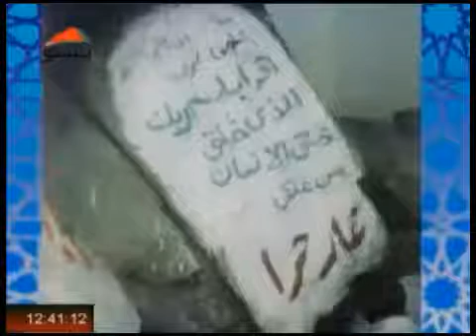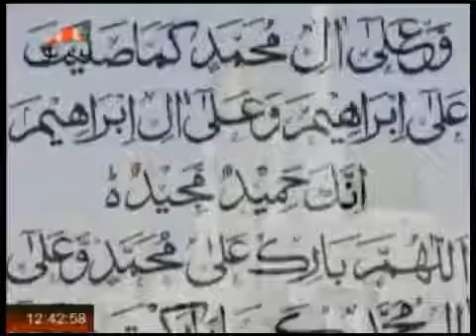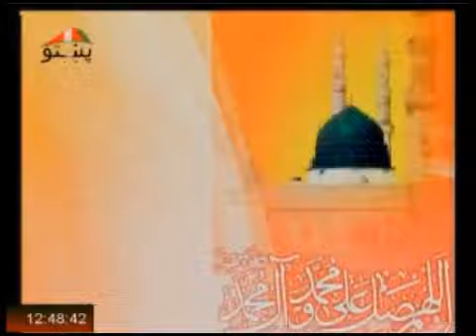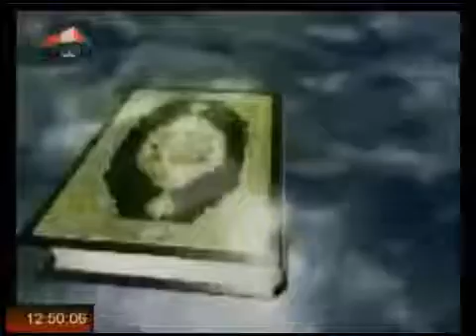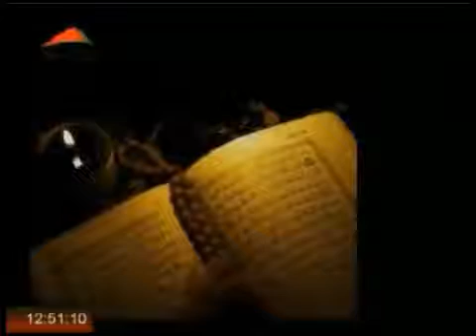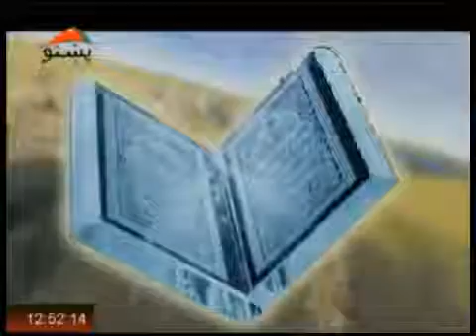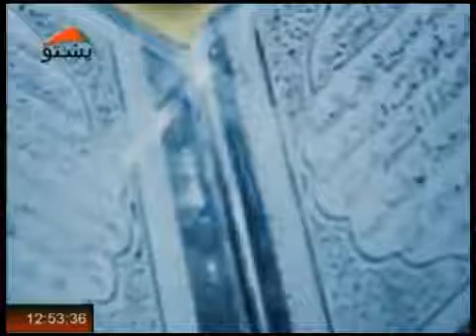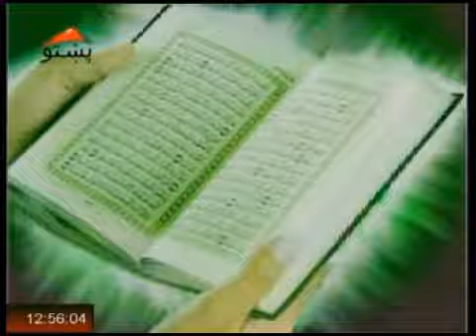دین دنیا خپرونه له پښتو تلویزیون څخه ورځ جمعه د لیندۍ ۲۴ ۱۳۹۱ لمریز کال ۱ برخه